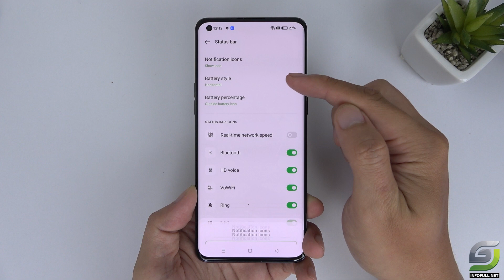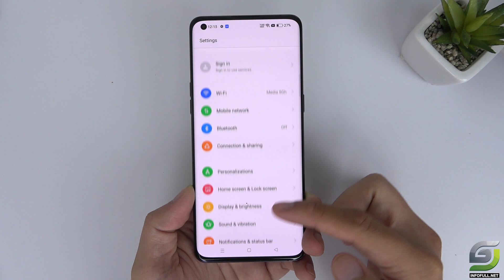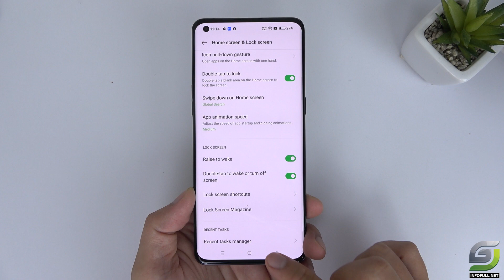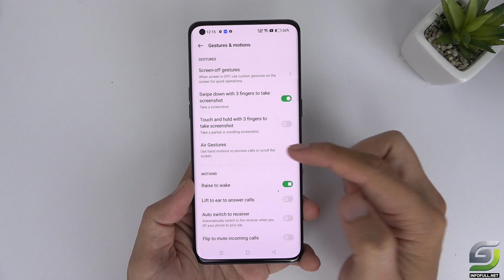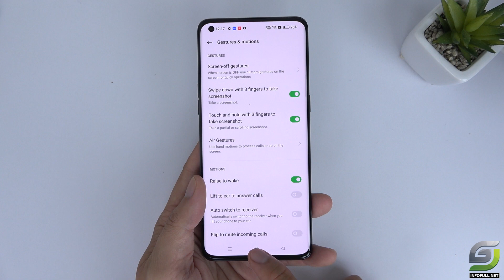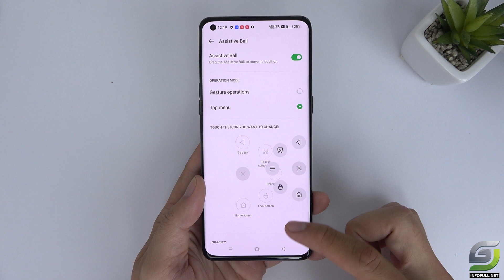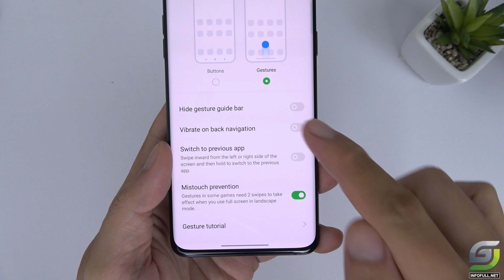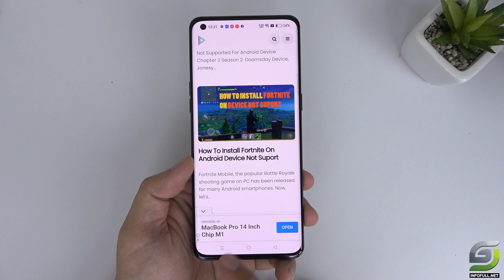Top 10 Tips and Tricks Oppo Find X5 Pro you need know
Oppo Find X5 Pro 5G Spectification
Display: AMOLED 6.7" Quad HD+ (2K+)
OS: Android 12, ColorOS 12.1
CPU: Snapdragon 8 Gen 1 (4 nm)
GPU: Adreno 730
RAM: 12 GB
Storage: 256 GB
Battery: 5000 mAh